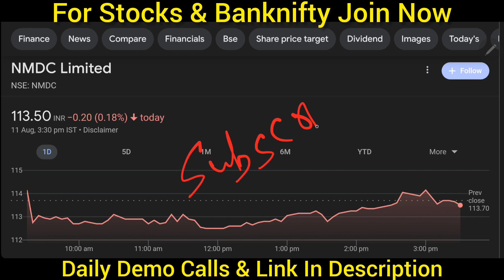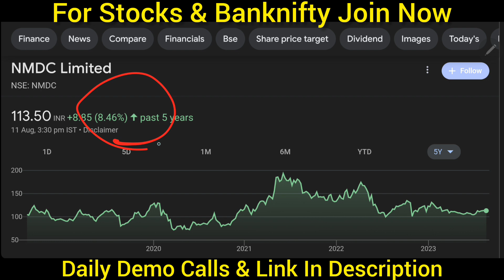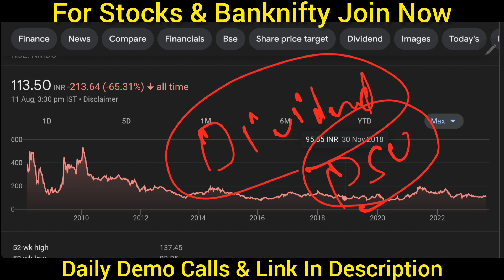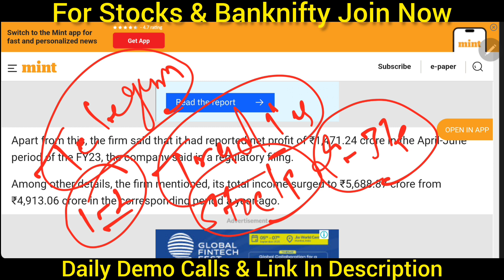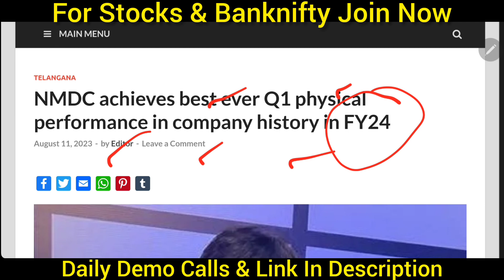PM ने दी खुशखबरी🔴 NMDC SHARE LATEST NEWS TODAY 🔴 NMDC SHARE NEWS TODAY 🔴 NMDC NEWS